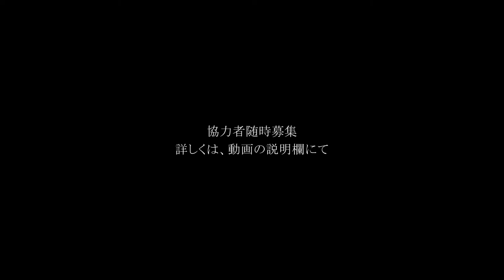MINIMA7「追跡」 1月11日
長編映画制作プロジェクトMINIMA7「追跡」のクルー・出演者を募集します。

『三年前、母がいなくなった
もう一度、母に会いたい
私は、旅に出た』
主人公が母を探す旅。
その旅の終着点は？
今回挑戦するのは、インタビューのみでつくる映画です。
ロケ地は、熊本市内全域。撮影期間は、2014年6月から2015年5月まで。1年がかりの撮影になります。
※ 詳しくは、こちらをご覧ください。
MINIMAは、全ての作品についてオープン参加型のプロジェクトです。
対象：どなたでも（演技や撮影の経験は、一切問いません）
2009年　第1作「空色」　　台詞のない映画。
2010年　第2作「残響」　　人が一人も出ない、風景と言葉と音楽だけの映画。
2011年　第3作「脱出」　　第2作の発展形。ロケ地は花岡山一か所のみ。
2012年　第4作「逆転」　　編集の継ぎ目が一度も見えない映画。
2013年　第5作「螺旋」　　ワンルームマンションの一室から一度も出ない映画。
2014年　第6作「季節」　　クロースアップを使わない、遠景のみでつくる映画。